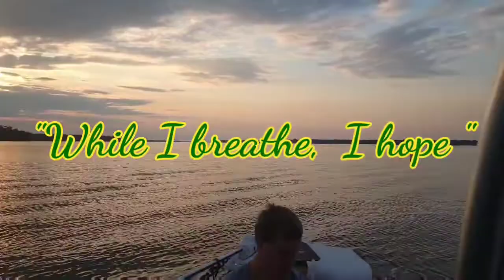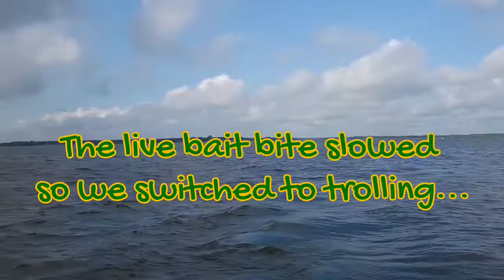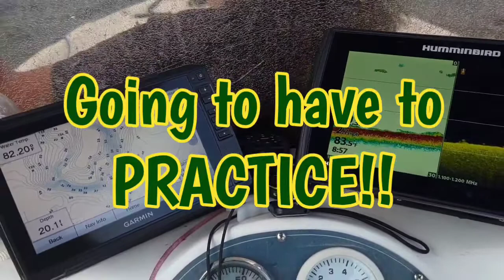White Bass and Hybrid Striper Fishing!!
Fishing on both of the lakes is fantastic right now. Lewisville has fish blowing up on top chasing bait every day! Lake Tawakoni is putting out some excellent Hybrid Striper and White Bass.

Stuntman Chest Harness for Smartphones

Gear & Equipment (Paid Links)
Shakespeare Altum 8' One Piece Fishing Rod

Shakespeare Ugly Stik 6'6" MH Ugly Stik

Piscifun Chaos XS Bait Casting Reel

Heddon Magnum Hellbender

Grapentin Specialties / Catchmore 3/4 oz. Bell Sinkers - Made in USA - 25 Pack

Stren FluoroCast Clear, 100-Yard/17-Pound Leader

Stren SHIQS30-HG High Impact, 15 lb / 400 yd, Hi-Vis Green & Orange